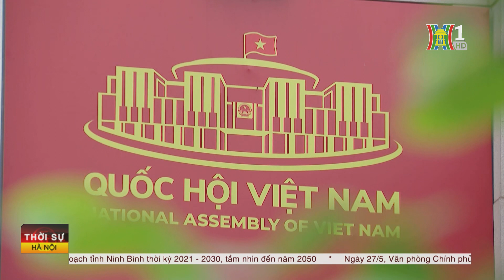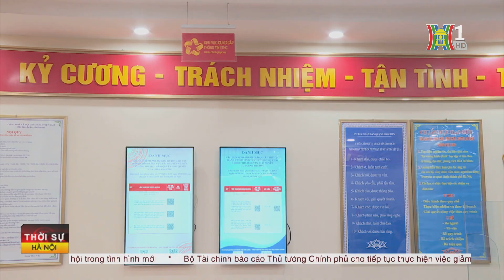Quốc hội thảo luận về dự thảo Luật Thủ đô (sửa đổi) | Tin tức mới nhất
Chiều nay, Quốc hội sẽ thảo luận ở hội trường về một số nội dung còn ý kiến khác nhau của dự thảo Luật Thủ đô (sửa đổi). Việc xây dựng, ban hành Luật Thủ đô (sửa đổi) là yêu cầu được đề ra tại Nghị quyết số 15-NQ/TW ngày 05/5/2022 của Bộ Chính trị.